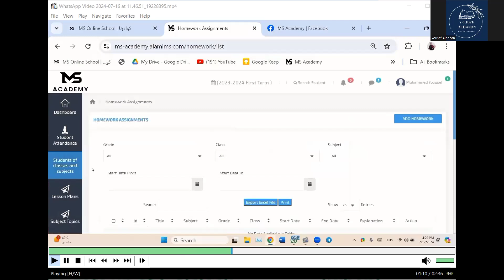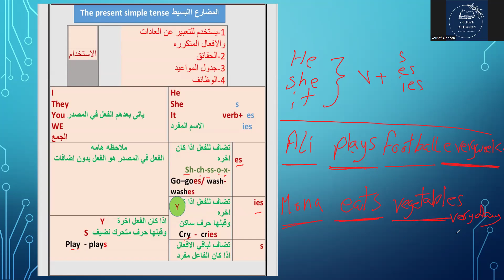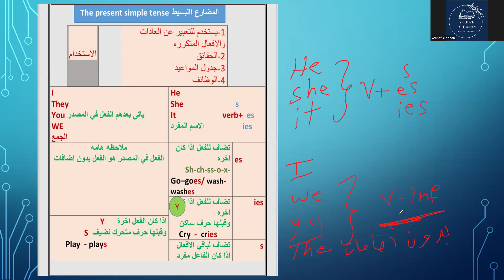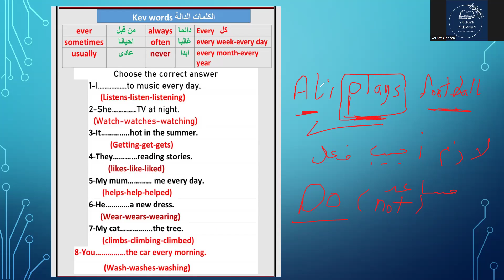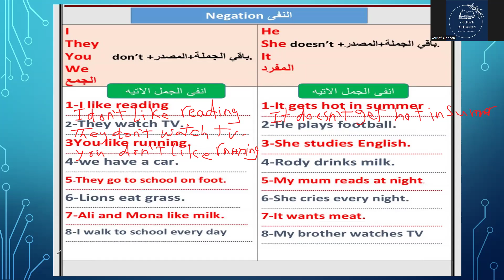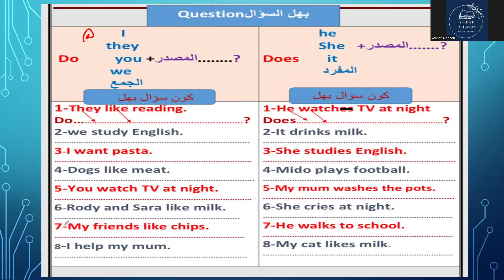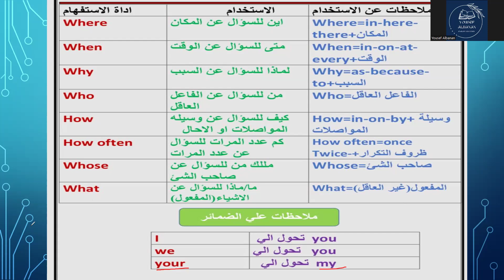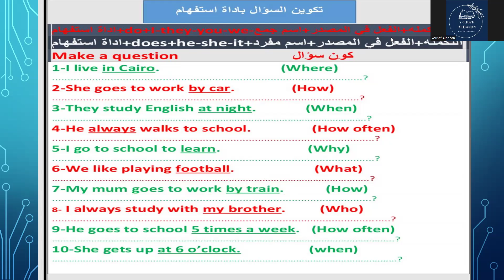connect plus G5